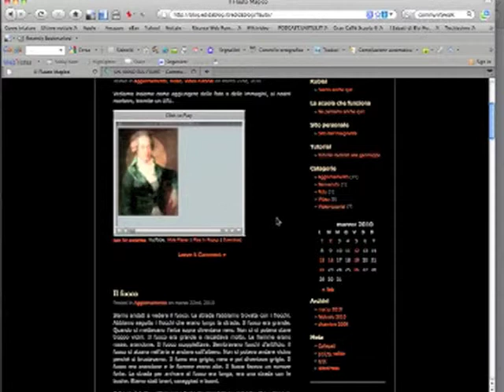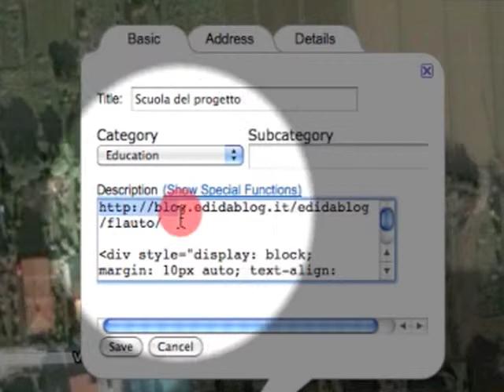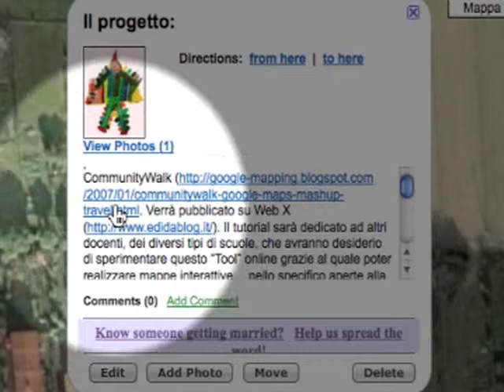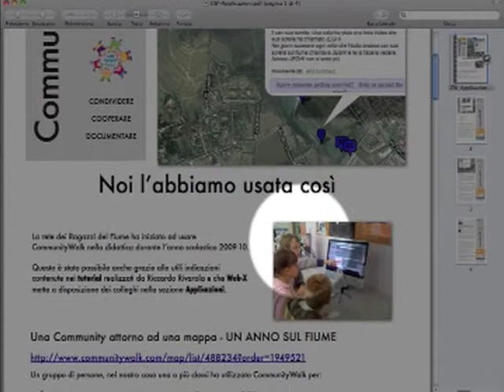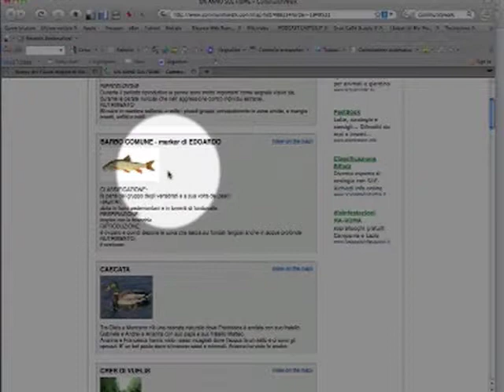CommunityWalk_10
Vediamo insieme come inserire dei link attivi all'interno delle schede dei nostri Markers in CommunityWalk.